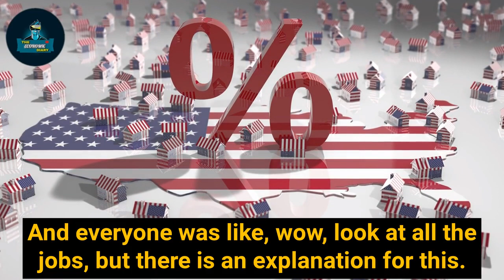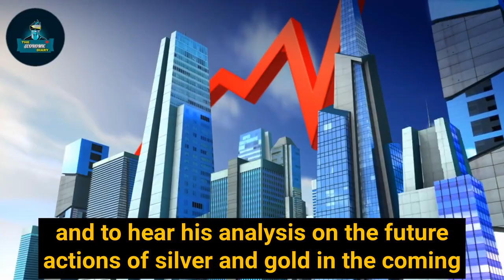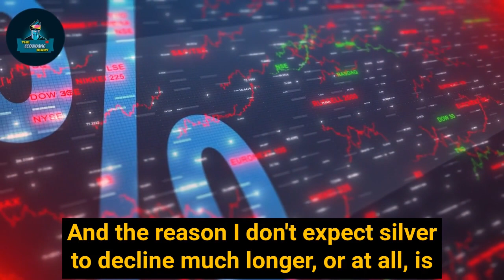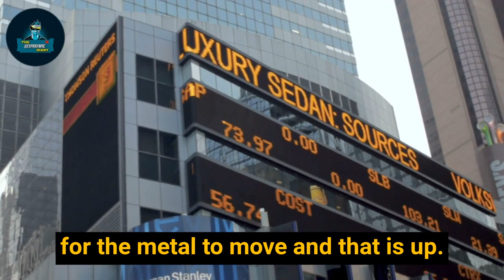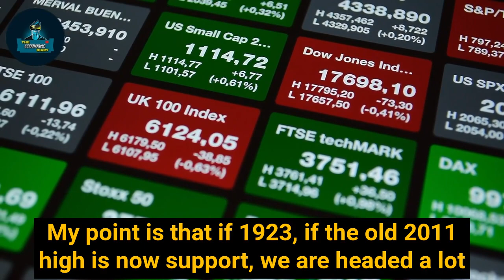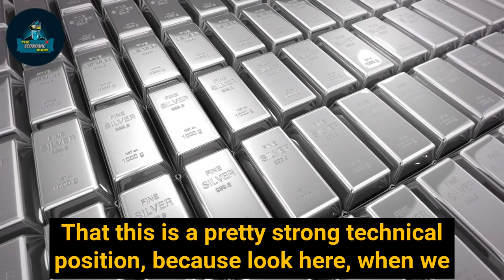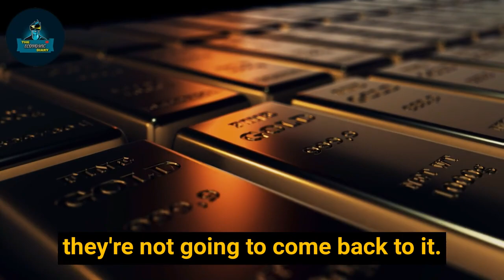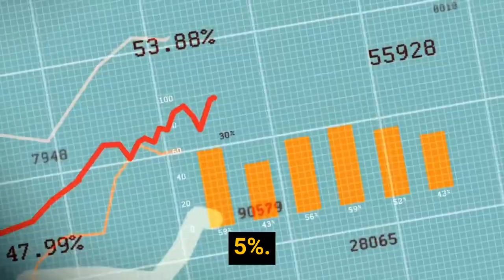Rafi Farber Predicts a Massive Silver Squeeze: Gold and Silver Prices in Focus